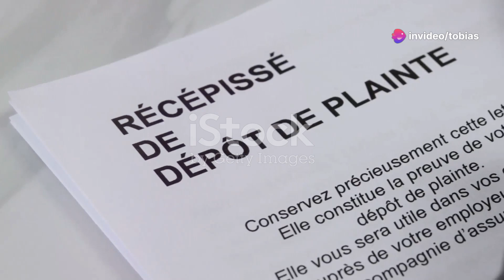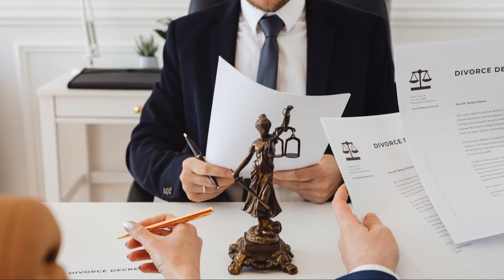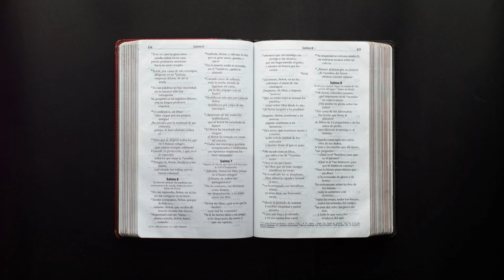Mastering the Rules of Civil Procedure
Here is a video on civil procedure from Noematic Elevation Group.